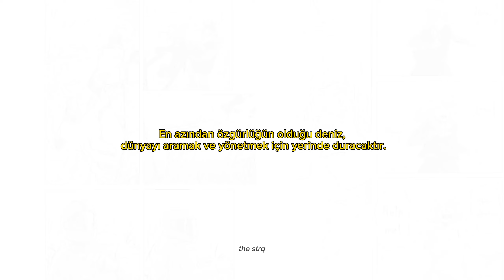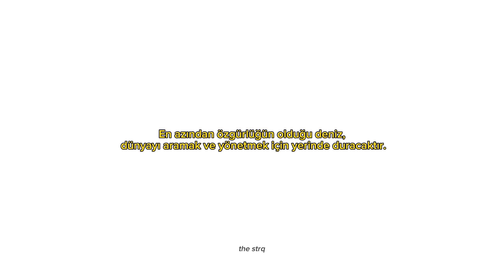Sea, Swallow Me - Türkçe Çeviri (Cocteau Twins, Harold Budd)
"elizabeth fraser bir röportajında, anlam yüklemeden tüm duygularıyla bir şarkı söylemek istediğini söylemiştir"

Selamlar!! Ben Zeynep.. bugün "Sea, Swallow Me." şarkısını çevirdik. Keyifler dilerim.🌸

çeviri yapmak dışında oyun oynuyoruz, oyun oynarken eğlendiğimiz anları yüklediğimiz kanalımız @the.yozora veya öne çıkan kanallar kısmından da gidebilirsin.

Edit: Zeynep.
Çeviri: the STRQ (Varis, teşekkürler.)

Arka planda kullanılan çizimin sahibi:  My Broken Mariko

Sea, Swallow Me.
Deniz, Yut Beni.

Can't turn up, somebody punch me, yeah.
Sesimi çıkaramıyorum, birisi beni yumruklasın, evet...

Seven sugars and a madman goes.
Yedi şeker ve deli biri gidiyor.

Yell, I wanted more.
Bağır, "Daha çok istedim!"

Nosy tempers 'bout to play for now
Meraklı sinirler şimdi oynamak üzere.

Anybody who doesn't shy around town,
Kasabada utanmayan herkes.

Horizontal moth
Yatay Çizgili Güve.

Horizontal moth
Yatay Çizgili Güve.

Horizontal to mono re-zones and, we'll polish your dreams.
Yataydan teke, tekrar dönüştüreceğiz ve hayallerinizi parlatacağız.

At least the sea where liberty,
will stand in place to seek and rule the world.
En azından özgürlüğün olduğu deniz, dünyayı aramak ve yönetmek için yerinde duracaktır.

Yell, I wanted my man love, my big man, that low, lonely dove.
Bağır, "Adamımın sevgisini istedim, benim büyük adamımın, o alçak yalnız güvercinin!"